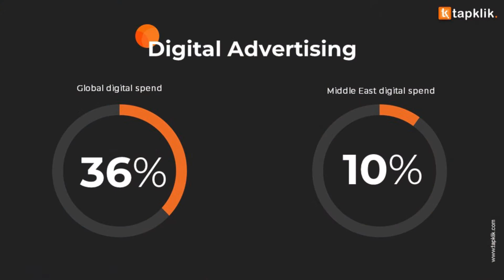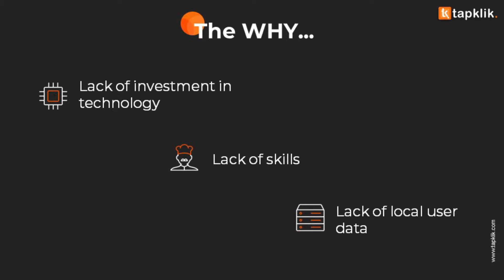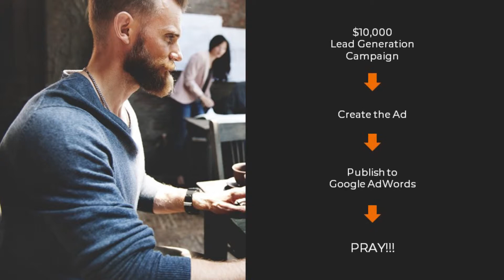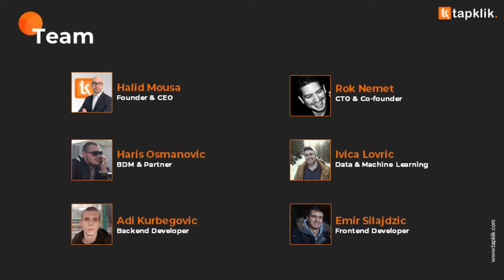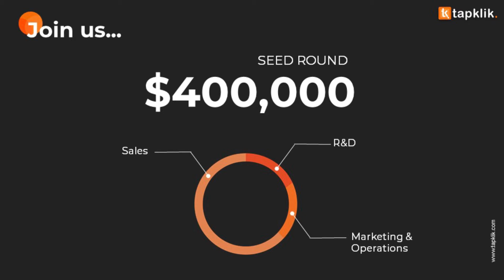Tapklik: First Ad exchange in the Middle East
Halid Mousa, co-founder of Tapklik, pitches his startup during Speed@BDD's Demo Day V.